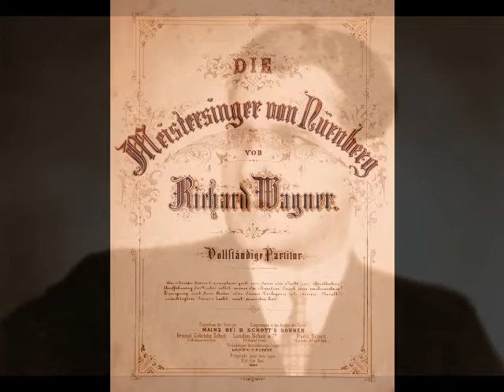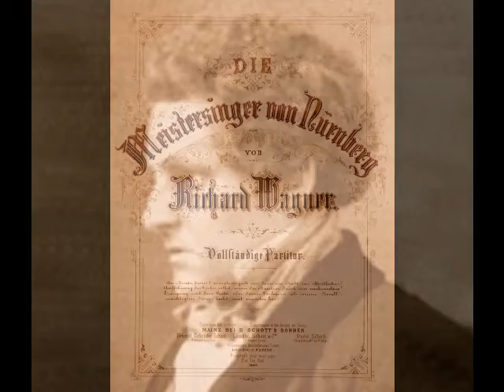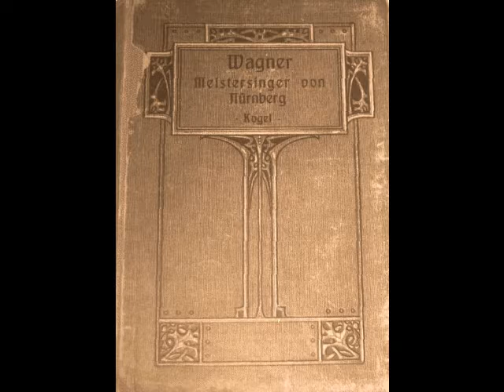Carl Hauss - Preislied (First version)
Carl Hauss (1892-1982) was a German spinto tenor who spent the entirety of his lengthy career in central Europe.  Born in Strasbourg, Alsace (during its days under German rule) to a newspaper publisher, Hauss originally intended to carry on his father’s work in the newspaper industry.  After graduating from high school, the young man went to work as a typesetter while studying music at the Strasbourg Conservatory.  During his student years, his exceptional vocal talents were cultivated and the budding tenor was encouraged to pursue a singing career.  However, the war in Europe intervened and Hauss found himself at the front.  Following four years of service, the young man returned home, but turned his back on the life of a newspaperman in favor of a career on the opera stage.  Early in 1919, 26-year-old Hauss made his debut as Turiddu in Cavalleria Rusticana at The Theater Trier.  So successful was his debut that he was soon given the leads in Der Freischütz, Carmen, Martha and Die Zauberflöte.  In 1920 Hauss was in Karlsruhe for La Bohème and the following year saw the first of four seasons with the Stadttheater in Duisburg.  Appearances in Nuremberg and Saarbrücken followed and in 1925 he made his first appearance with the Hannover Staatstheater.  Although there would be acclaimed performances in Vienna, Salzburg, Berlin, Dresden, Cologne and other major opera centers, Hannover would remain Hauss’ artistic home until his retirement in 1953.  Carl Hauss died in Hannover on September 27, 1982, just three weeks after celebrating his 90th birthday.

Carl Hauss boasted a rather large and wide-ranging repertoire that included such roles as Ferrando in Così fan Tutte, Ernesto in Don Pasquale, The Italian Singer in Der Rosenkavalier, Florestan in Fidelio, Adolar in Euryanthe, Jeník in The Bartered Bride, Nureddin in Der Barbier von Bagdad, Arnoldo in Guillaume Tell, Raoul in Les Huguenots, the Duke in Rigoletto, Alfredo in La Traviata, Gabriele in Simon Boccanegra, Manrico in Il Trovatore, Maurizio in Adriana Lecouvreur, Dick Johnson in La Fanciulla del West, Calaf in Turandot and the title roles in Don Carlo, Les Contes d’Hoffmann and Wolf-Ferrari’s Sly.  The tenor’s recordings showcase a rather robust yet lyrical instrument and a solid sense of musicality.  Unfortunately, the recorded legacy of Carl Hauss is disappointingly meager.  Six sides were recorded for H.M.V. in 1926, four of which were released the following year.  Apart from a pair of 1938 radio broadcasts and single test record from a private collection, this represents the entire recorded output of a very fine tenor.  One can only speculate as to why the major record labels didn’t make more of an effort to preserve the voice and artistry of Carl Hauss.  What a loss to the ages…

Here, Hauss sings the "lesson" version of the famous Prize Song from Act III, Scene 2 of Wagner's Die Meistersinger.  Hans Sachs' responses have been removed in order to make this a continuous solo.  This recording was made during a 1938 broadcast by Radio Königsberg.